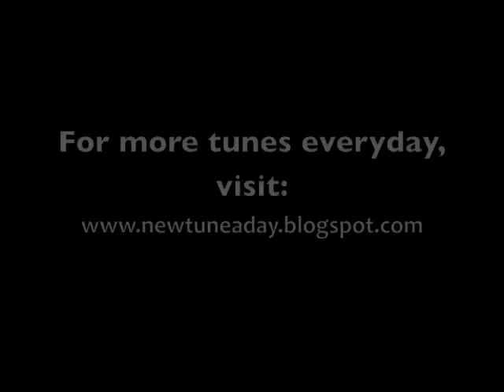Poplar Bluff (Old Time) NTAD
I'm learning a new tune everyday.  This is a cool tune by Ed Haley that goes up into 3rd position on the E string, which is a little unusual and...squeaky.  I learned it from an old and not very good quality recording of Ed Haley himself, and a youtube video of Bruce Molsky jamming at a Thanksgiving Day jam.